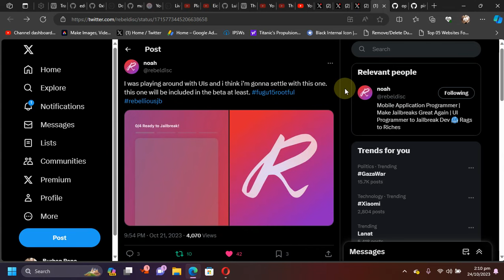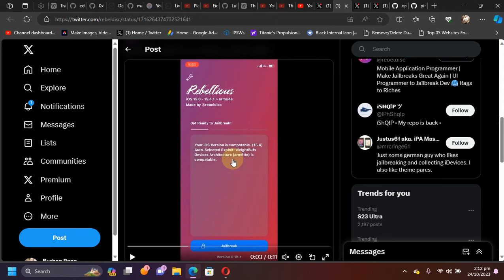[UPDATE] New WIP Rootful Rebellious Jailbreak based on Fugu15 Rootful | Fully Explained | 2023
In this video I updated and explained about the new Work-in-progress Rebellious Jailbreak which is based about the newly released Fugu15 Rootful while only the Fugu15's Rootless version was available.

Topics Covered:
Arm64e Rootful Jailbreak Update
Rebellious Jailbreak Update
iOS 15 Rootful Jailbreak Update
Rootful iOS 15 Rebellions Jailbreak Update
Fugu15 Rootful Update